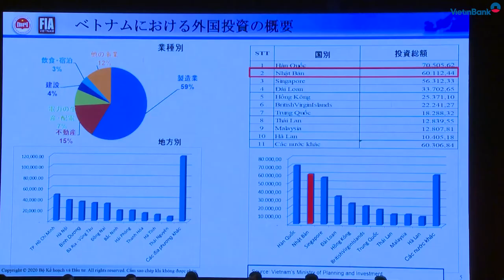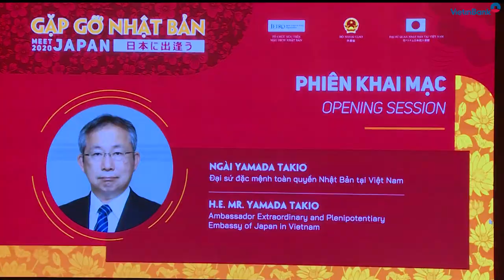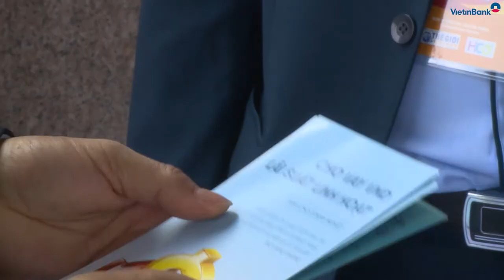VietinBank đồng hành cùng Hội nghị “Gặp gỡ Nhật Bản - Meet Japan 2020”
Ngày 25/11/2020 tại Hà Nội, Bộ Ngoại giao phối hợp với Đại sứ quán Nhật Bản tại Việt Nam tổ chức Hội nghị "Gặp gỡ Nhật Bản 2020" - Meet Japan 2020. VietinBank là ngân hàng duy nhất tham gia đồng hành cùng Ban Tổ chức, ký kết Bản ghi nhớ hợp tác với Cục Ngoại vụ - Bộ Ngoại giao và thực hiện nhiều hoạt động kết nối nằm trong khuôn khổ của Hội nghị...